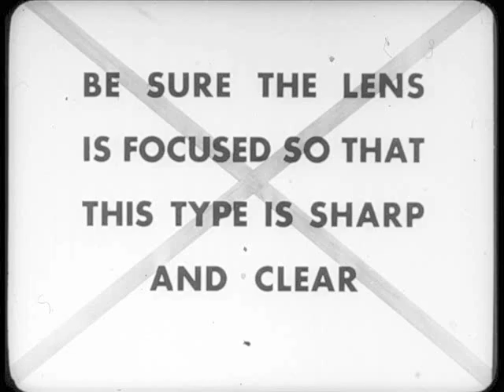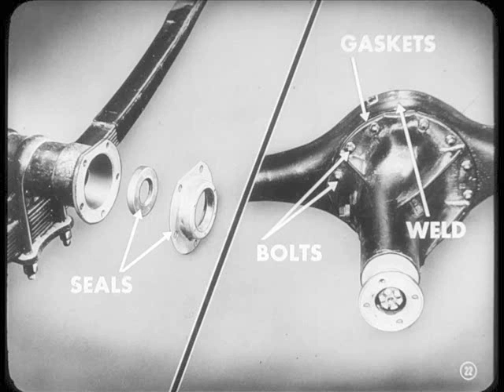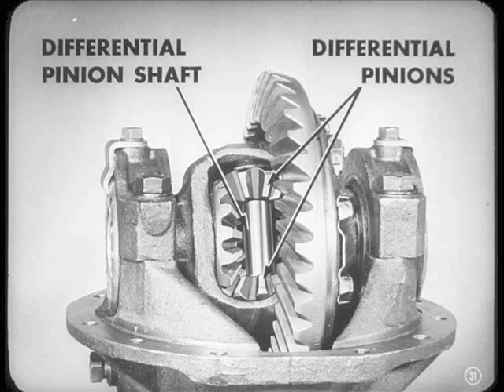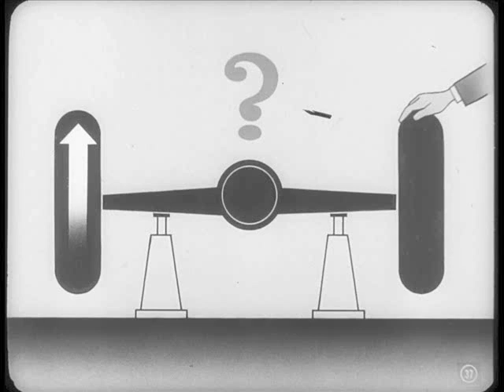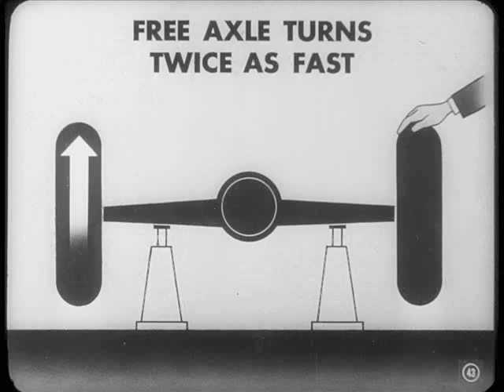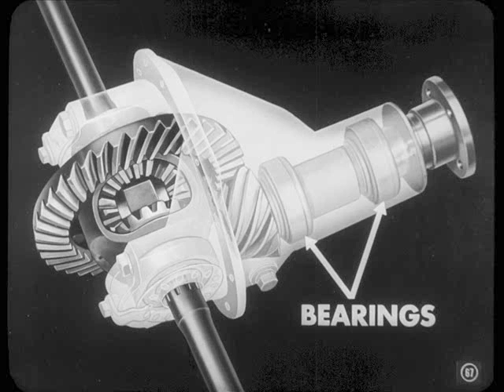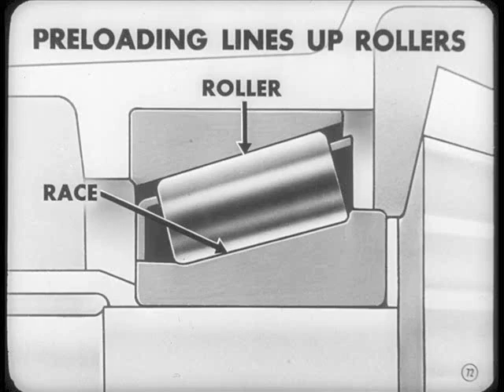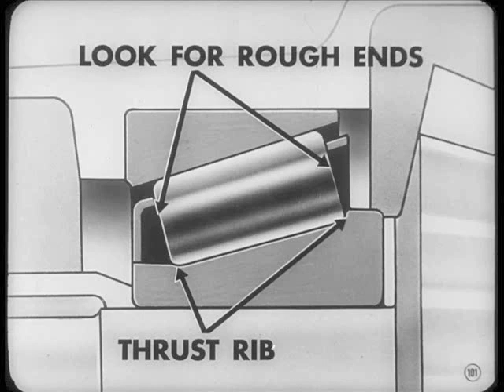Chrysler Master Tech - 1949, Volume 2-9 Rear Axle - Part 1